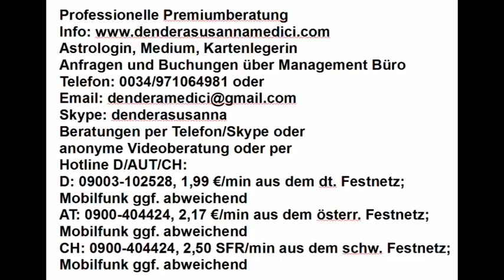Tageshoroskop: 18.12.2018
Astrologische Beratung: 250.-€/h
Mediale Beratung: 250.-€/h
Kartenlegen: 100.-€/h
Alternativ:
Hotline:
Bankverbindung:
Banco Sabadell
IBAN: ES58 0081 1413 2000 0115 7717
BIC: BSABESBB
Inhaber: Dendera Susanna Medici
Buchungen und Anfragen über das Management Büro:
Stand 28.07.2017